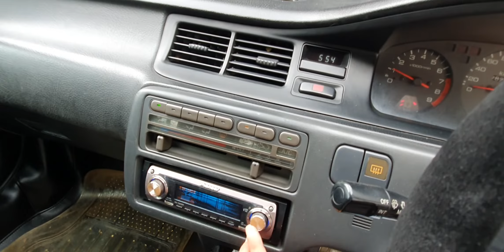Jual Honda Civic Genio 1994 | Genio rapi